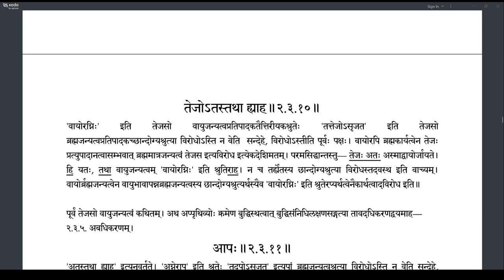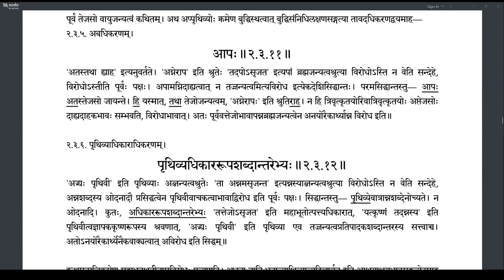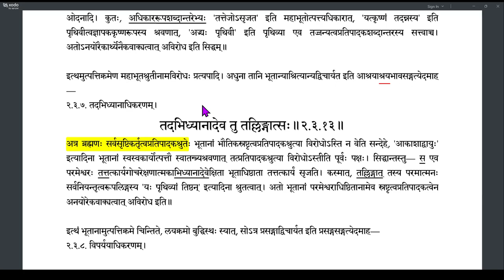Brahmatattvaprakashika 078 (2.3.10-2.3.13)